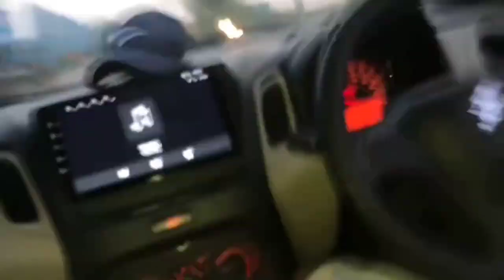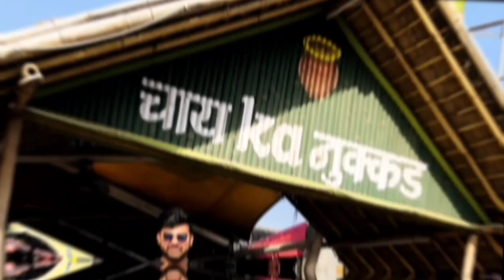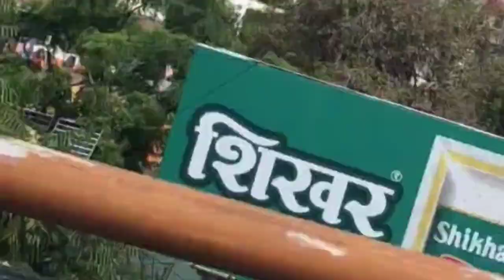Manish Jha Vlog-003(🔱🕉️ Rishikesh - Rafting Masti) (🔱Haridwar Ganga G Mai Dubki)